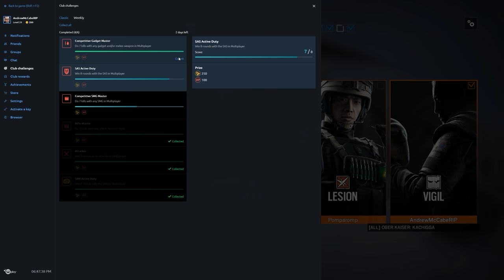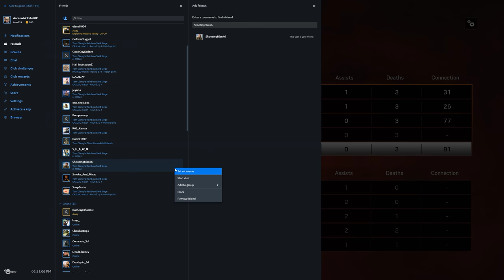Rainbow Six Siege + Part 1861 + Tower TDM Secure Area + Operation Chimera pcgaming crew